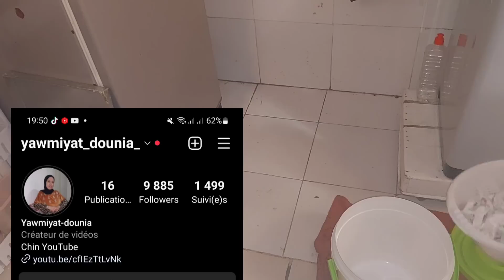نهار ديال تمارة والجري❤️روتين من الصباح حتى النصاصات الليل💪حنا العيالات هكا كنوجدوا للعيد❤️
لي بغات توصل معي  مرحبا بيكم عندي في وتساب
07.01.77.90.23